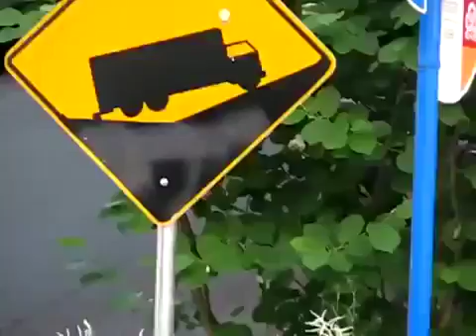Der Klassiker kurz vor Feierabend ;D :D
Mehr davon auf unserem Facebook-Account: oder gleich unter .

Der legendäre Sketch mit Dieter Hallervorden und Gerhard Wollner aus der TV-Serie Nonstop Nonsens wurde 1977 im Fernsehen erstmals ausgestrahlt und .

Loriot: Feierabend Feierabend Situation: Ein älteres Ehepaar ist zu Hause. Der Mann sitzt gemütlich in seinem Sessel, während seine Frau in der Küche arbeitet .